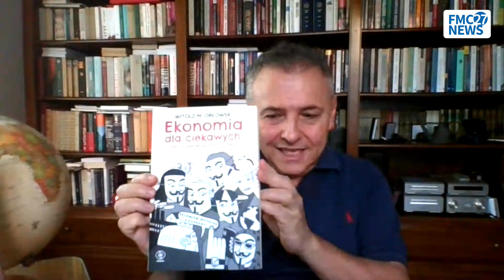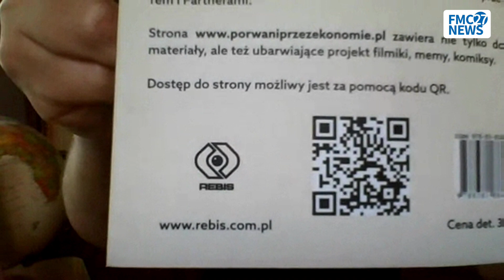Prof. Witold Orłowski: To nie Unia odcina Polskę od środków. To rząd nie zrealizował porozumienia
Co czeka Polskę po utracie środków z funduszy unijnych? Czy zagraniczny kapitał ucieknie z Polski?
Komentuje prof. Witold Orłowski.